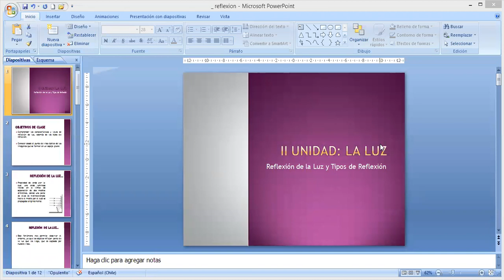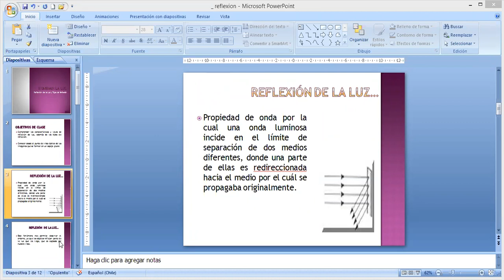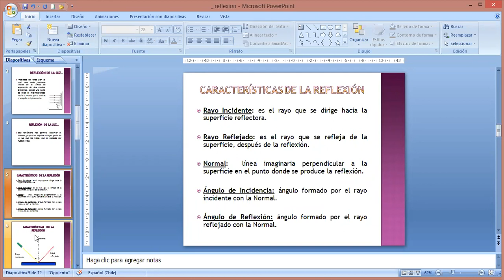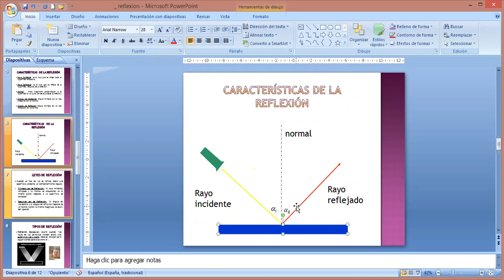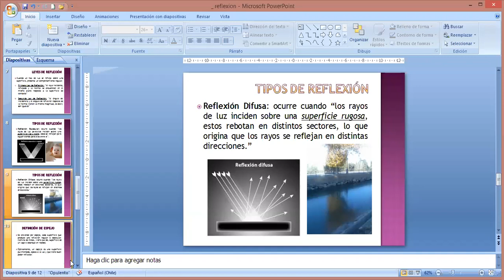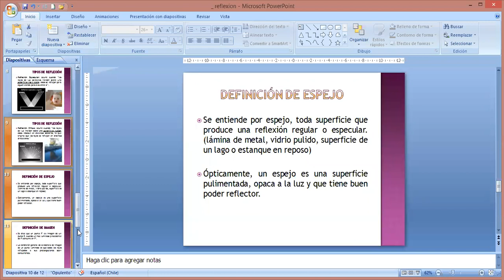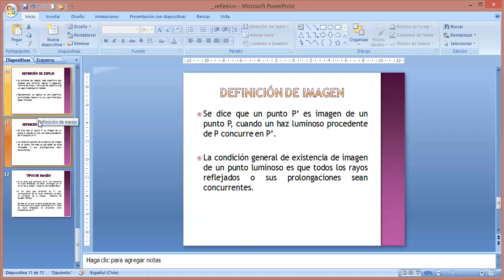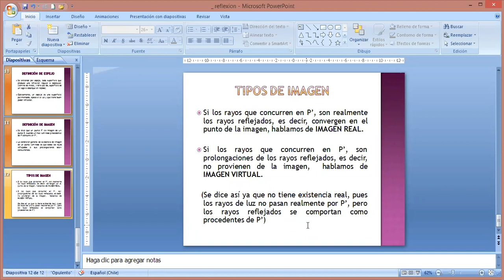zoom Primero Medio C Física 11/08